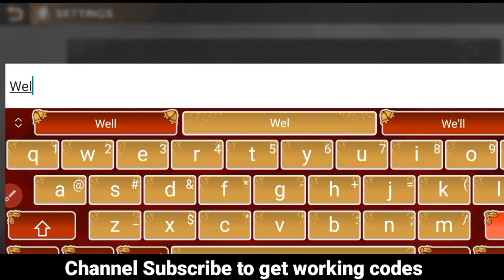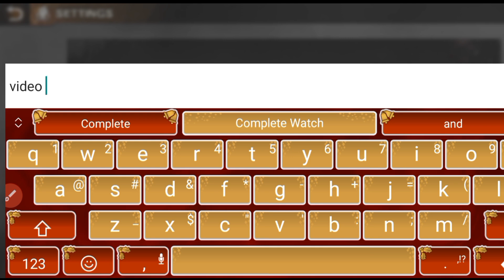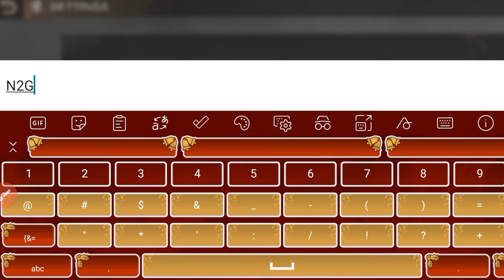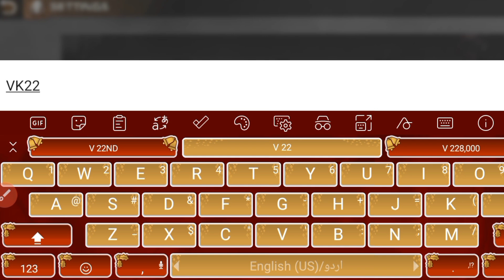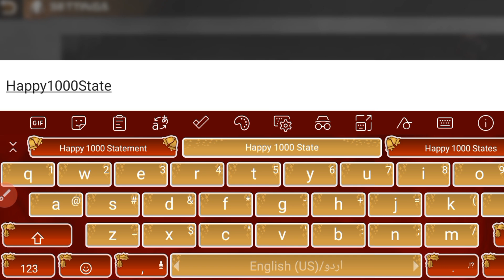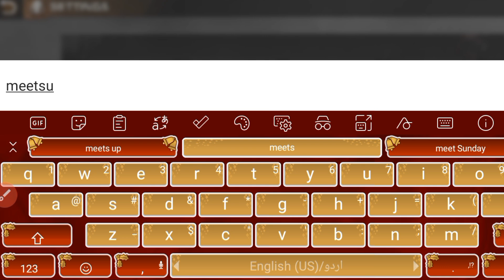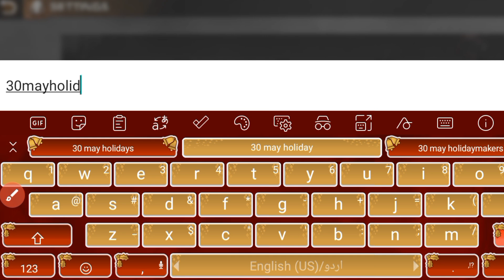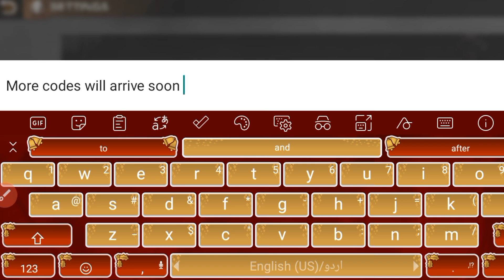Today New - STATE OF SURVIVAL GIFT CODES 2022 - CODE STATE OF SURVIVAL 2022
Today New - STATE OF SURVIVAL GIFT CODES 2022 - CODE STATE OF SURVIVAL 2022, STATE OF SURVIVAL GIFT CODES 2022 - CODE STATE OF SURVIVAL 2022

Today in this interesting video we are going to tell you about New gift codes for state of survival 2022. I hope you this video like you.

Cover Topic :-

1) state of survival codes
2) state of survival gift codes 2022
3) state of survival gift codes 2022
4) codes state of survival
5) code state of survival 2022
6) state of survival code
7) state of survival new gift code
8) state of survival gift codes 2022
9) codes for state of survival
10) gift code state of survival
11) state of survival gift codes 2022 June
12) state of survival gift code